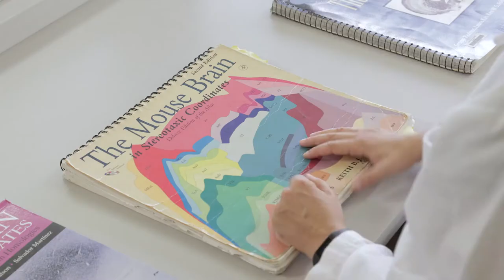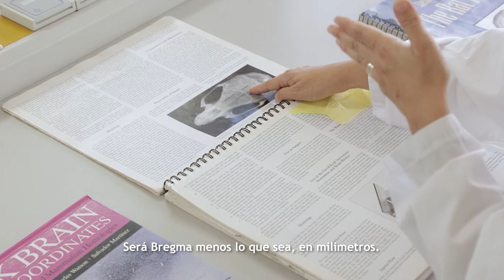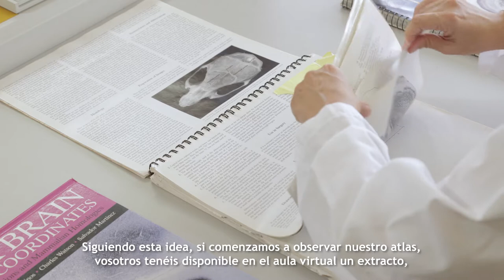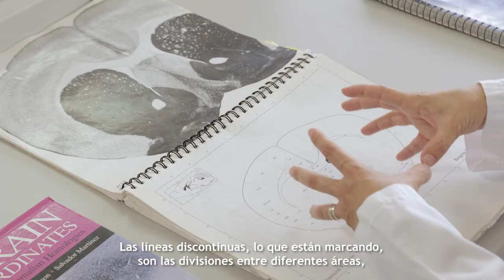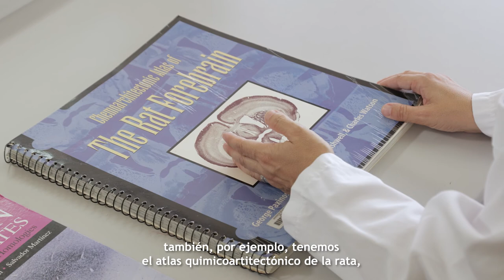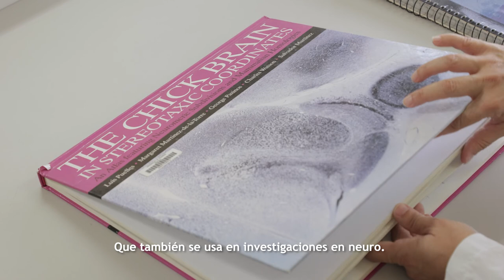Atlas estereotáxico del encéfalo. VOSE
Autora: Carmen Agustín Pavón
En aquesta pràctica anem a explicar els fonaments del maneig dels atles estereotàxics de l’encèfal de diverses espècies, i d’altres tipus d’atles, com els atles neuroquímics.